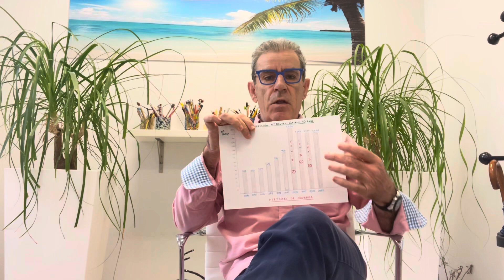Campaña Renta Navarra 2024 . Asesores de. Navarra en la línea de salida .